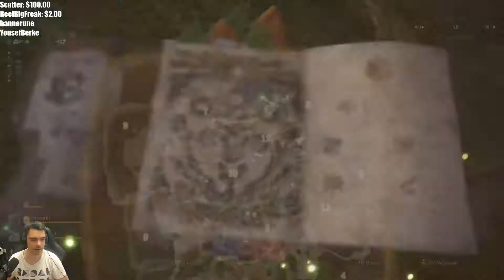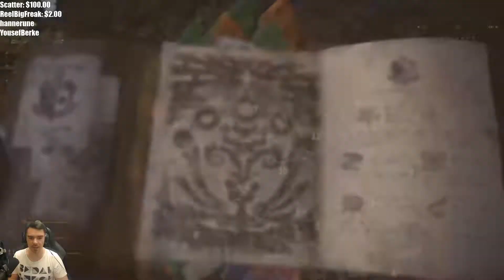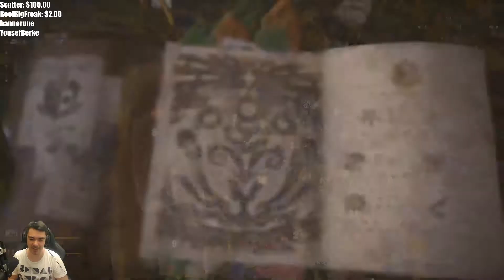Nub Plays ~ Episode 6 ~ Monster Hunter: World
Nubkeks continues to check out the latest game in the Monster Hunter series!